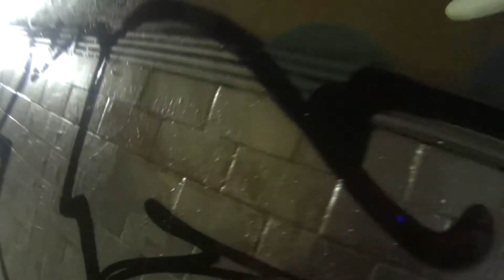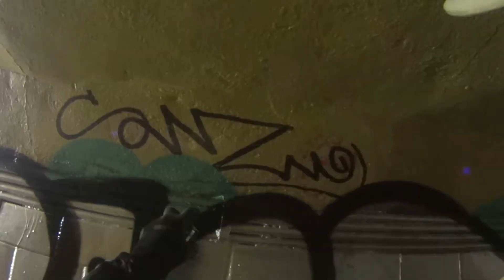Graffiti Remes Tnsc X Beat.c Pwzoo